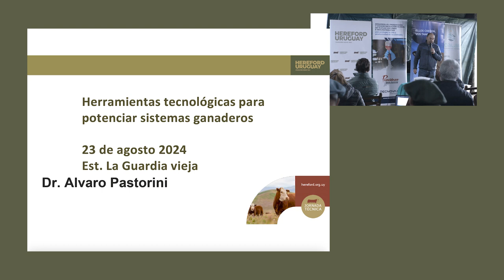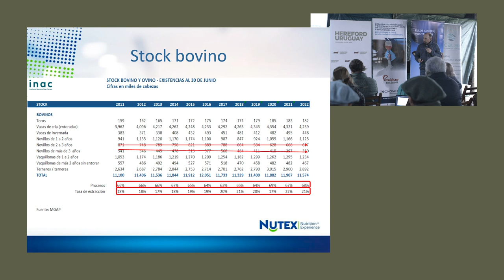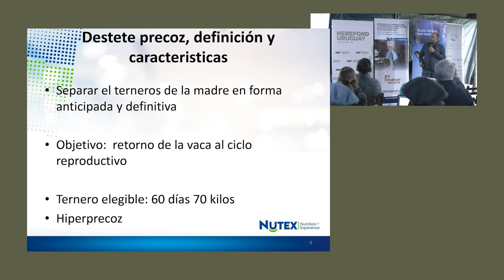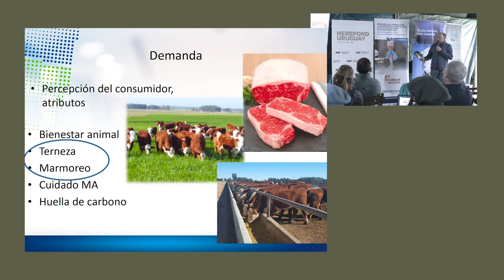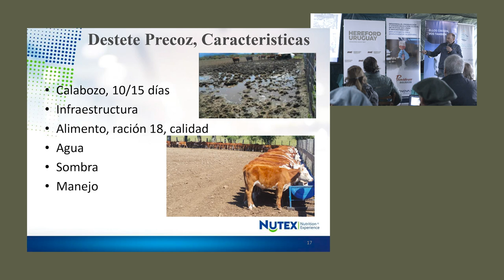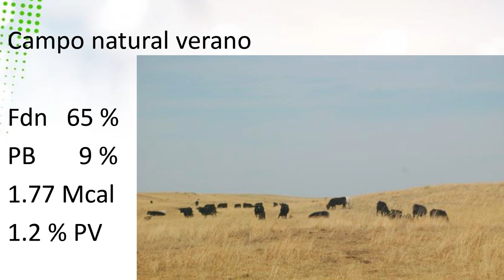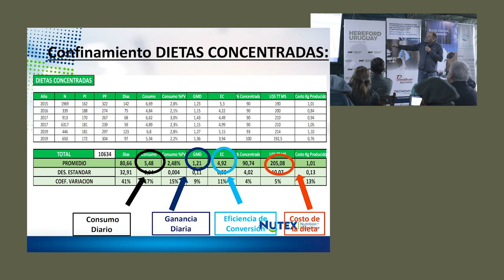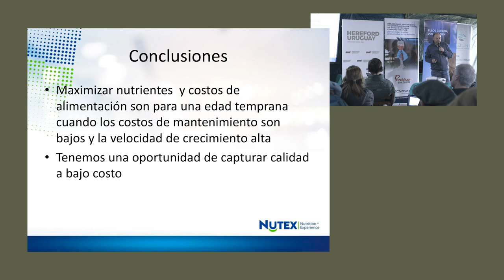DIFERENTES POSIBILIDADES DE DESTETE PRECOZ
El Dr. Veterinario Álvaro Pastorini presentó en la Jornada técnica 2024. HEREFORD: UNA HERRAMIENTA PRODUCTIVA